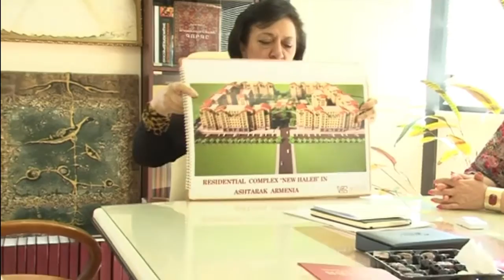Interview with Minister of Diaspora of Armenia Hranush Hakobyan